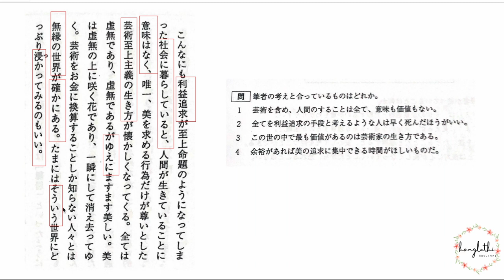N1 BÀI ĐỌC DỌC _ Bài 18